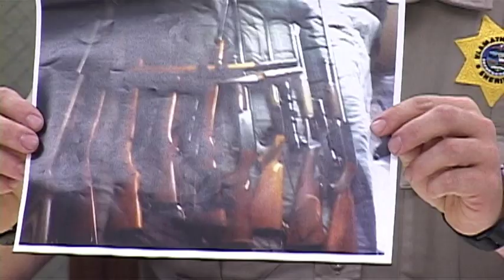Klamath County Deputies crack large burglary ring - Feb 25th, 2014